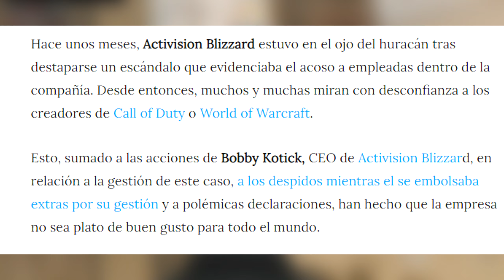Call Of Duty REGRESA A CASA